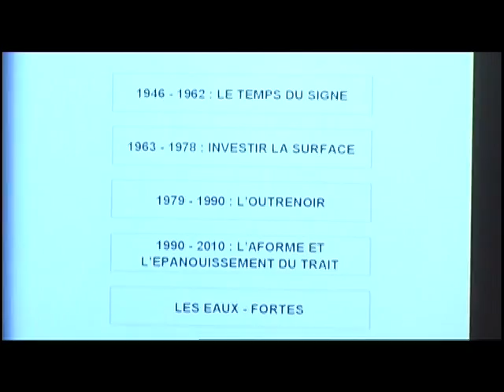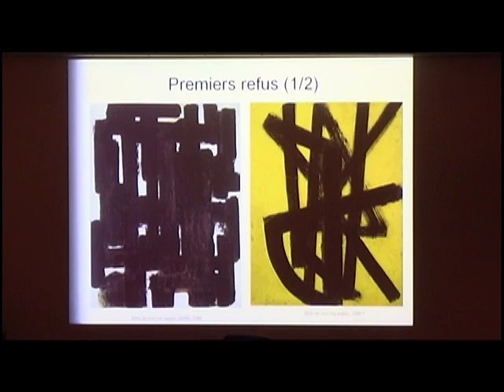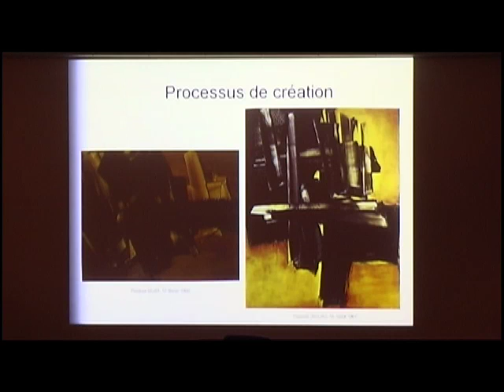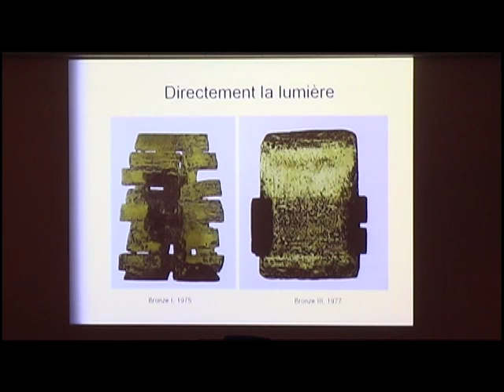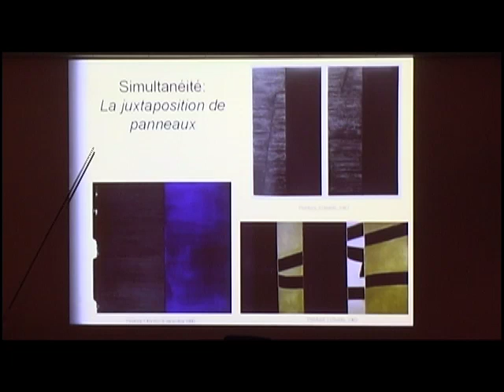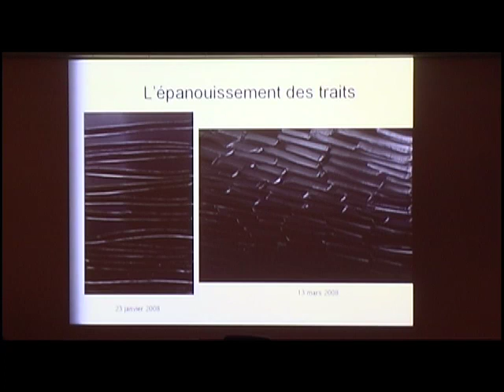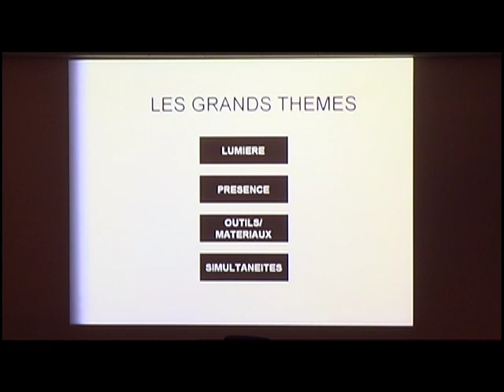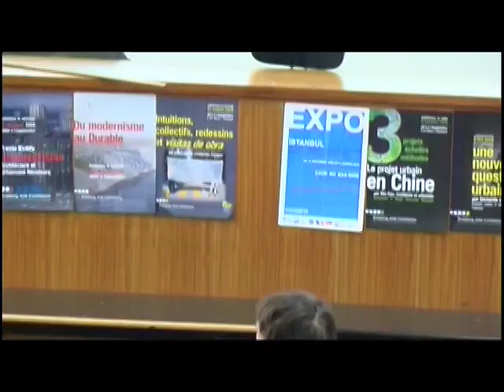Conférence de Frédéric Caillard - L'oeuvre de Pierre Soulages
Conférence autour de l'oeuvre de Pierre Soulages, son travail des contrastes et transparences, l'outre-noir, et ses recherches dans le domaine des matériaux et des outils.